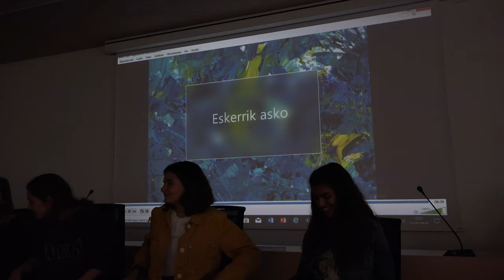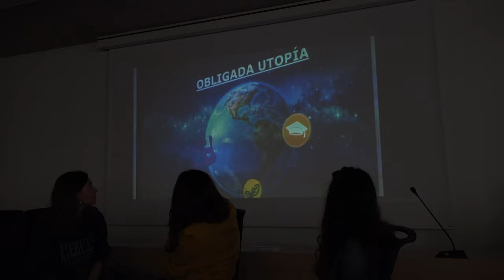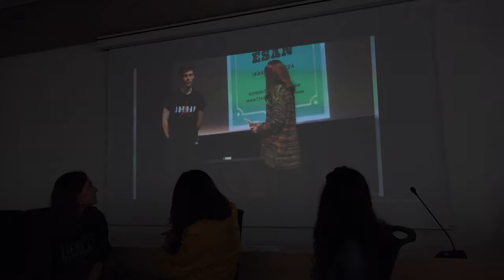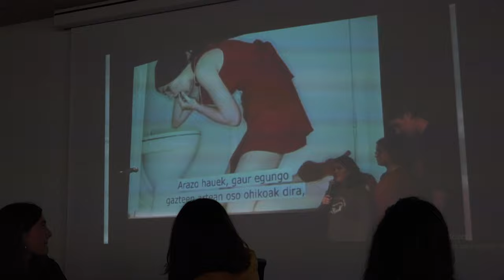Getxolinguae19 Ikasleen hitzak Esperientziak partekatzen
Esperientziak partekatzen: Bigarren Hezkuntza eta Batxilergoa Praktika onak kontagai: Getxoko HTImintegia (Aixerrota BHI, Mungia BHI, Uribe Kosta BHI, Julio Caro Baroja BHI, San Adrian BHI): Oratorioa lantzen (euskaraz, ingelesez, gaztelaniaz eta frantsesez) Getxolinguae19-an @BGNagusia-k ekoiztuta CCbySA 2019. Info+